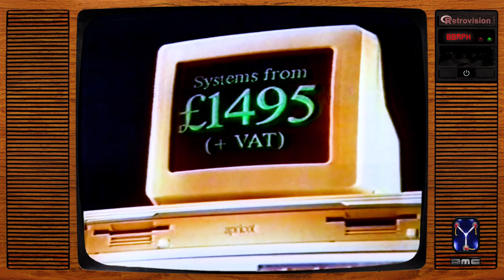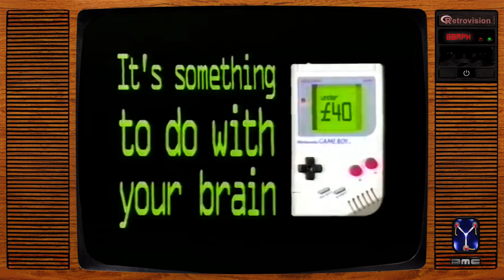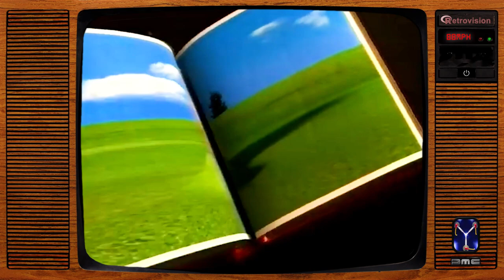Vintage UK Computer & Video Game Adverts (Vol.3)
Vintage computer & video game adverts from British TV, hand-picked for this compilation with cleaned-up audio & video. Check out the playlists on my channel page for more vintage ad compilations

Chapter Markers:
00:00 Atari Games (A New High)
00:48 Parker Games Range
01:29 Philips Videopac Games
01:59 MB Vectrex (The Name of the Game)
02:30 Atari 2600 (Siblings Playing)
03:01 ACT Apricot Business Computers
03:32 Commodore 64 (Bored Family Robinson)
04:13 Olivetti M24 (Mr. Amazed)
04:34 Game Boy (Introducing)
05:04 Acorn Learning Curve Computer
05:35 Nintendo NES (Super Mario Bros. 3)
06:07 Nintendo Free Gifts (Kellogg's Frosties)
06:28 Cool Spot (Megadrive)
06:49 Donkey Kong Country (SNES)
07:19 Sega Pirate TV (Damon Hill)
07:31 Game Boy (Brain In A Jar)
07:52 Woolworths (Video Games Promo)
08:23 SNES Super Scope Action Pack
08:54 Philips CD-i (Philips Invents)
09:25 Sega Pirate TV (Planet of the Pigs)
10:26 Electronic Sonic (Grandstand Pocket Games)
10:56 Formula 1 '97 (PlayStation)
11:08 Sega Saturn (Welcome To The Real World)
11:39 Nintendo N64 (GoldenEye 007)
12:10 Playstation (Beware of £19.99p)
12:24 GamesMaster TV Show Promo
12:49 End Links & Music